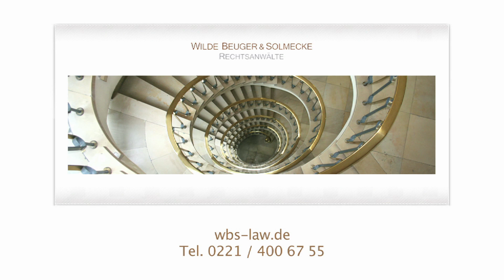Abmahnung Auffenberg - Filesharing - Tipps der Kanzlei Wilde Beuger & Solmecke Köln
Abmahnung Rechtsanwalt Stefan Auffenberg

Sie wurden von Rechtsanwalt Stefan Auffenberg aus Dortmund abgemahnt?

Haben Sie eine Abmahnung oder gar Klage von Rechtsanwalt Stefan Auffenberg aus Dortmund wegen Filesharings (Musiktausch, Datentausch über das Internet) erhalten und fragen sich nun, was Sie tun können? Rechtsanwalt Solmecke bietet Ihnen hier eine erste Hilfestellung, wie Sie auf eine derartige Abmahnung reagieren sollten.

Rechtsanwalt Stefan Auffenberg aus Dortmund vertritt zahlreiche Rechteinhaber der Film- und Musikindustrie und verschickt in deren Namen Abmahnungen wegen angeblich illegalem Up- und Download von urheberrechtlich geschützten Film- und Musikdateien.

Was fordert Herr Rechtsanwalt Stefan Auffenberg von Ihnen?

Mit der Abmahnung begehrt Rechtsanwalt Stefan Auffenberg die Abgabe einer strafbewehrten Unterlassungserklärung, außerdem noch -statt Schadensersatz und Rechtsanwaltskosten für die Abmahnung- die Zahlung eines Vergleichsbetrags, der je nach Anzahl der getauschten Dateien € 460,00 oder mehr beträgt.

Wie reagiere ich nun auf eine derartige Abmahnung?

Unterschreiben Sie auf keinen Fall unüberlegt die beigefügte Unterlassungserklärung und senden Sie an die Kanzlei zurück.                                                                                                                Es ergeben sich dann nämlich unter Umständen folgende Nachteile:

Sie erkennen unter Umständen die Schuld an.

Sie erkennen die Kosten der Gegenseite an.

Sie sind 30 Jahre an die Erklärung gebunden, ohne dass etwaige Änderungen der Gesetzeslage oder Rechtsprechung berücksichtigt werden.

Häufig sind die Vertragsstrafen zu hoch angesetzt.

Andererseits sollten Sie auch keinesfalls den Kopf in den Sand stecken und nicht auf die Abmahnung reagieren!

Grundsätzlich sollte der Abgemahnte seiner Pflicht zur Abgabe einer Unterlassungserklärung nämlich nachkommen. Anderenfalls droht ein kostenaufwändiges Einstweiliges Verfügungsverfahren vor Gericht.

Dringend zu empfehlen ist daher die Abgabe einer sog. modifizierten Unterlassungserklärung, die den Unterlassungsanspruch der Gegenseite erledigt. Diese sollte so formuliert werden, so dass so wenig wie möglich aber soviel wie nötig zugestanden wird. Derartige modifizierte Unterlassungserklärungen werden von spezialisierten Rechtsanwälten formuliert.

Die Kanzlei Wilde, Beuger & Solmecke ist seit Jahren auf Abmahnungen wegen Filesharings spezialisiert. Gerne beraten wir Sie daher an unserer Filesharing- Hotline unter der Rufnummer
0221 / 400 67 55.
Selbstverständlich können Sie auch unseren diesbezüglichen Chat nutzen.